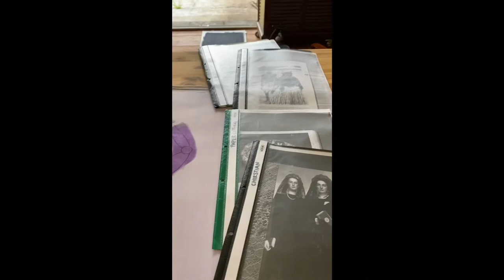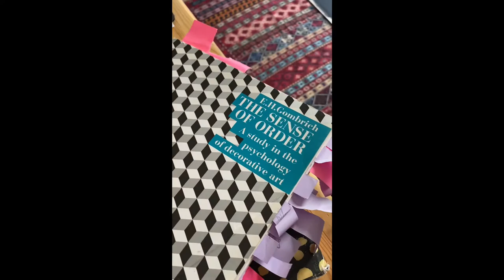Sba Shaikh Mehraj Art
This vlog is just an insight of what I have been up to during lockdown COVID. My studio is still not where I need it to be during the making of this vlog, so was not able to showcase much of my textile art that I had created. However, the Sari + Sari blouse I was wearing was hand printed by myself and inspired by Pakistani Truck art.

“To create my pieces I use rich-coloured fabrics with various print techniques, which then can be embellished using embroidery or gold leaf: the play of light is an important part in the majority of the work I create. The initial inspiration of my work comes from photography. My creativity and passion is fuelled by my Muslim Indo/British heritage, the art and history of the Mughal period, the Indian Royalty and their palaces. I then add individuality to this with anything that tickles my fancy! I have extended my art into ‘Klassy Kitsch’ label; a range of designer scarves, including a collection of ethically sourced and produced scarves from Bhuj, Gujarat and Mumbai, in India.”   'Safe init' Sba